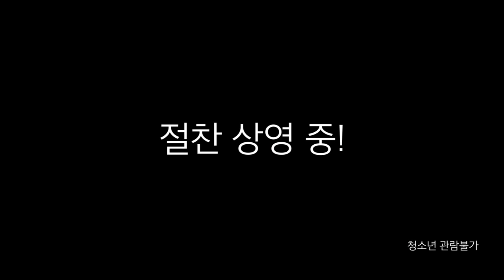[오 마이 그랜파] 후방주의! 더욱 세진 대사와 파격 노출의 19금 예고편 공개!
오 마이 그랜파 [Dirty Grandpa]

이보다 더 세질 순 없다!
처음으로 공개되는 수위 높은 대사와
잭 에프론의 충격 노출 담긴 19금 예고편 전격 공개!